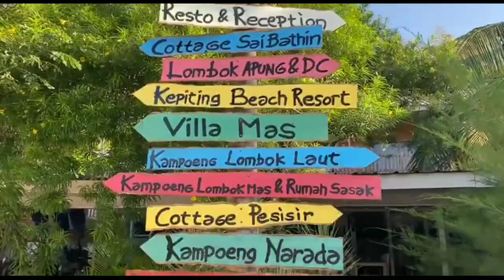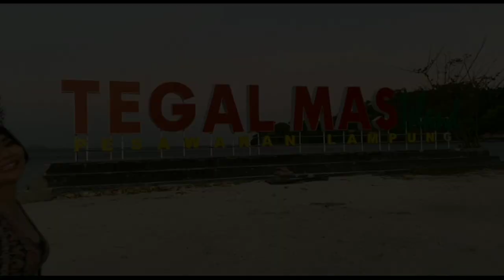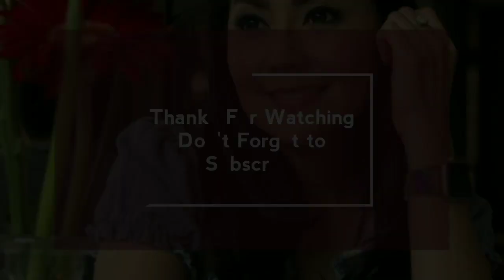TESSA KAUNANG // JANDA MILLENIAL DI OBRAL // TEGAL MAS ISLAND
Tempat pariwisata keren yang patut dikunjungi di provinsi Lampung, udah 3x kesana tetep kpengen lagi, bikin nagih nihh..